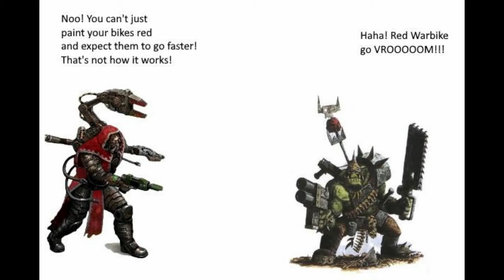Red makes it go fasta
Just trying out some dumb meme voice acting.